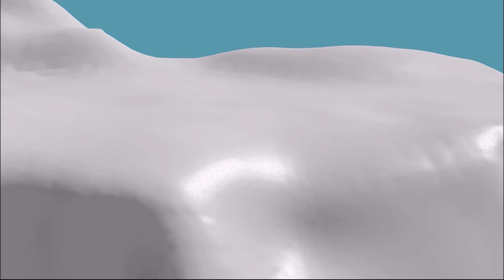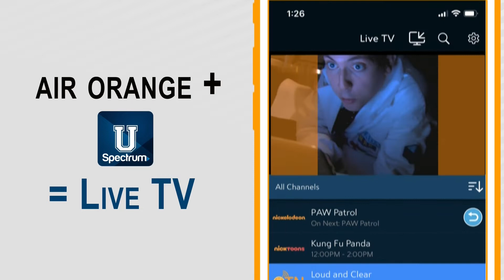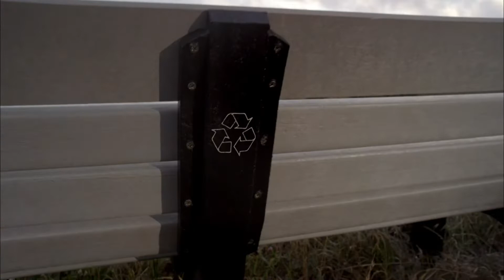No Pulp - October 10th, 2022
Hosts: Johnny Gadamowitz and Calvin Christoforo

It's always a fun week in college football.. it's even more fun when Johnny Gadamowitz and Calvin Christoforo are on the desk to talk about all the games. Alabama snuck by Texas A&M, but the real big story came from another team in the Lone Star State. All that right here on No Pulp.